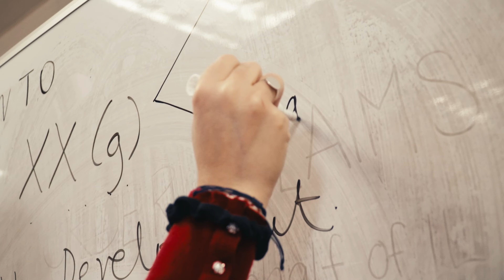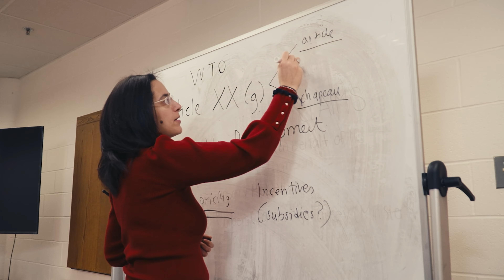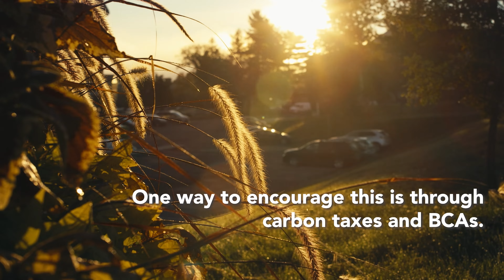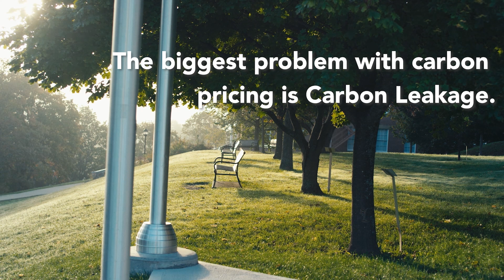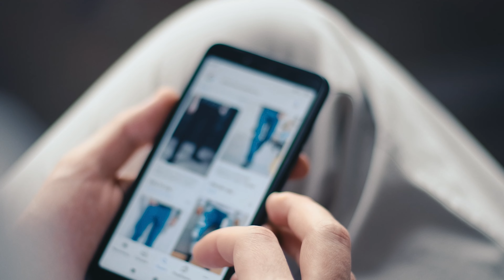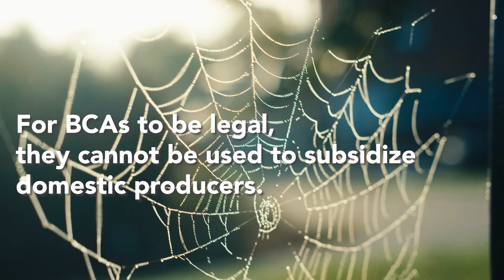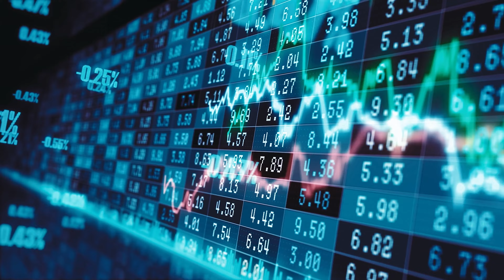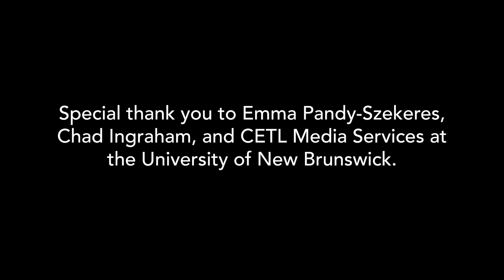Supporting a Green Economy through Trade Law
In this video, Dr. Maria Panezi, Academic Director of the Trade Law and Carbon Pricing Lab at the University of New Brunswick, and Emma Pandy-Szekeres, Student Lab Member, discuss how Canada can combat climate change through international environmental and trade law. The Lab's 2022 report argues that Canada can and should address climate change by implementing carbon pricing and border carbon adjustments (BCAs). Dr. Panezi explains how BCAs can operate within the parameters of the General Agreement on Tariffs and Trade (GATT), and addresses the challenge of carbon leakage.